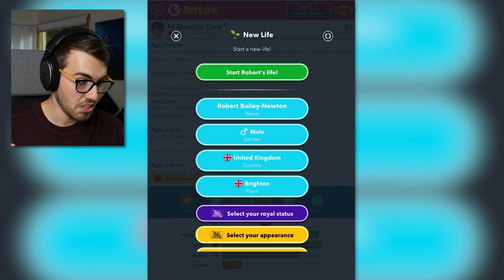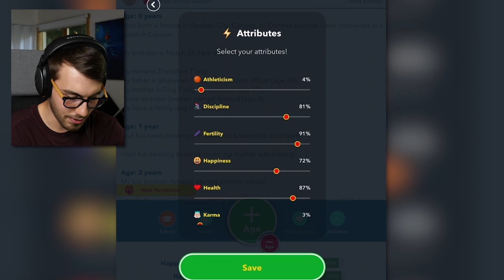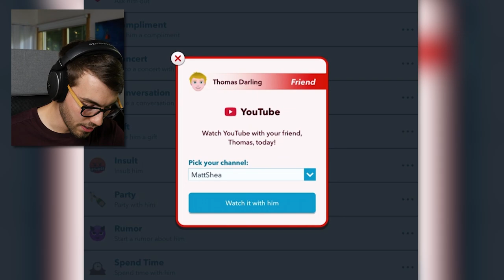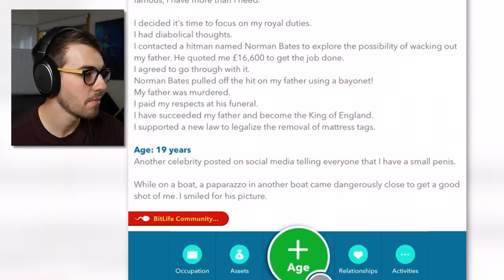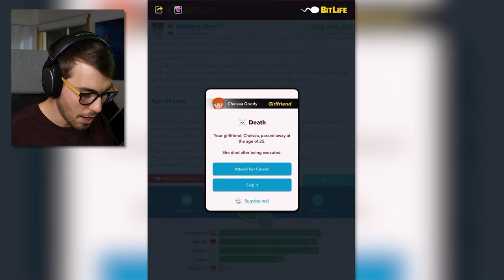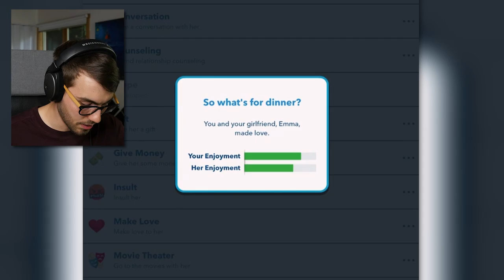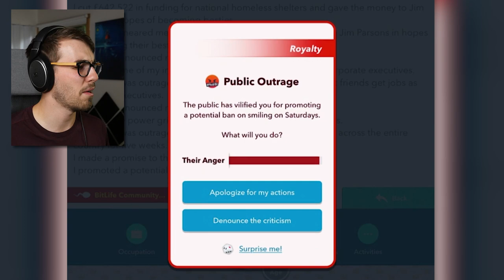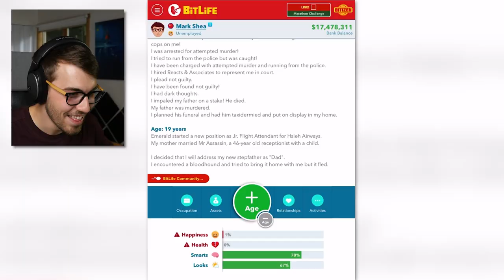I Became a KING and Ruined Lives in Bitlife!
Only KINGS and QUEENS can turn the like button blue 👑